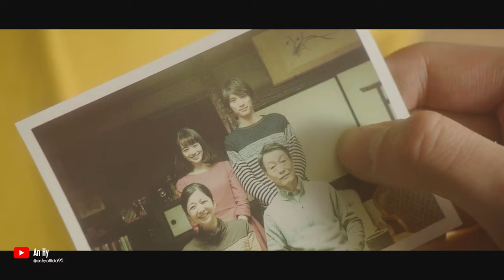Đơn Giản Anh Yêu Em | My Tomorrow, Your Yesterday ost | Nhạc phim tình cảm hay nhất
My Tomorrow, Your Yesterday.
Ngày Mai, Tôi Sẽ Hẹn Hò Với Em Của Ngày Hôm Qua.
Chúng ta gặp nhau ở một thời điểm đẹp nhất của thanh xuân. Hiện tại của anh , quá khứ của em. Thời gian cứ trôi một cách vô định.
“Chúng ta không đi ngang qua nhau, tại điểm mà chúng ta dừng lại, cả hai ta sẽ kết nối với nhau”.